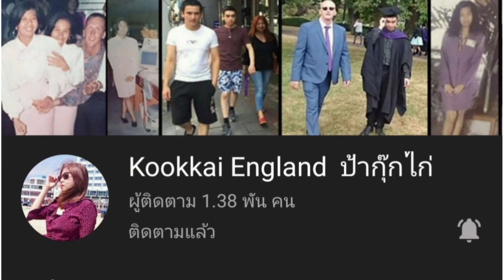DIY Live Fashion 3 / Fashion show | Live stream | Shoko diy fashion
คลิปนี้เป็นส่วนหนึ่งของไลฟ์สด ครั้งที่ 3
ซึ่งเป็นการเดินแบบร่วมกันของเหล่า Youtuber หลากหลายประเทศ สร้างความสนุกสนาน สร้างสีสัน ให้ไลฟ์สดมีชีวิตชีวา และไม่น่าเบื่ออีกต่อไป รวบรวมเหล่านางแบบจากทุกมุมโลก ร่วมสนุกในรายการ Schoko fashion tube ขอบคุณเหล่านางแบบกิติมศักดิ์ ที่สละเวลาอันมีค่า มาร่วมสนุก และเดินแบบให้ ในไลฟ์นี้    @aomkhon_E-san  @kookkaiandgary ขอบคุณเพื่อนๆทุกคนที่แวะเวียนเข้ามาทักทาย และสนับสนุนผลงานของ Schoko DIY ด้วยดีตลอดมา   ​

นอกจากนี้ ยังมีการมีการแชร์ไอเดีย DIY เสื้อผ้าเก่า ด้วยวิธีง่ายๆ เพื่อเป็นแรงบันดาลใจ ให้ทุกคน ใช้ไอเดียต่างๆ ดัดแปลงเสื้อผ้าเก่า ให้นำกลับมาใช้ได้อีกครั้ง อย่างสวยงาม และทันสมัย นอกจากเราจะได้ใช้ความคิดสร้างสรรค์แล้ว เรายังภาคภูมิใจอีกด้วย เพราะการ DIY คือการใช้ทรัพยากร อย่างคุ้มค่า เป็นการ ลดการใช้พลังงาน ลดโลกร้อน ได้อึกด้วยนะคะ นอกจากนี้ ยังช่วยประหยัดค่าใช้จ่าย เรื่องเสื้อผ้า ได้มากมาย เป็นการใช้เวลาว่าง ให้เกิดประโยชน์ บริหารความคิด และสนุกกับ งานดีไซน์ การใช้จินตนาการ เพื่อสร้างสรรค์ ผลงานแปลกใหม่ ออกมา ขอบคุณสำหรับทุกกำลังใจ และหวังว่า ทุกคนจะชื่นชอบผลงานเหล่านี้

This VDO is just a part from my Live stream. I hope that can inspire you for DIY your old clothes. Let’s do it and try to create new style from your old clothes.
Stay up to date on the latest trends, learn how to find them for much cheaper in thrift stores, and how to upcycle them into clothing that fits your size and style. See thrift hauls, upcycling clothes, and learn the refashion basics. howto remake clothes diy fashion upcycling thrift haul lookbook style tutorial refashion easy sewing projects fashion thrift flip แฟชั่น DIY, แฟชั่นโชว์, Fashion DIY, Schoko Fashion, Schoko DIY, handmade, fashion live stream, diy fashion hacks, fashion upcycling, thrift haul, fashion thrift flip, remake clothes, refashion, creative video, fashion show.